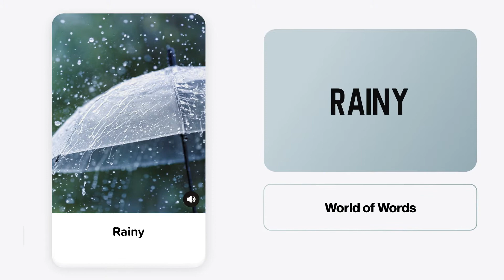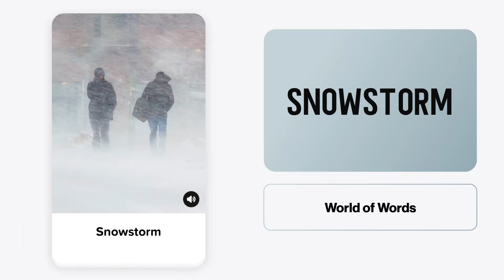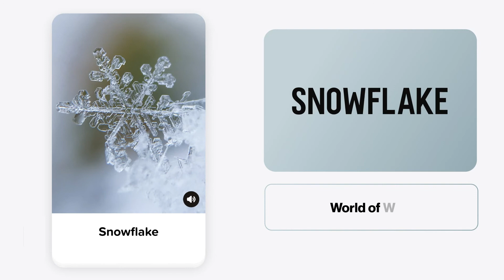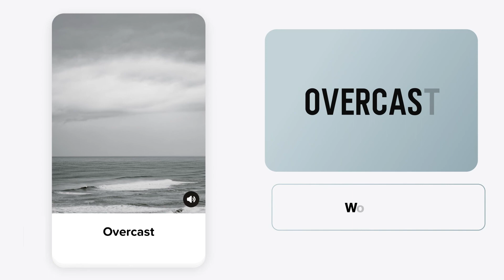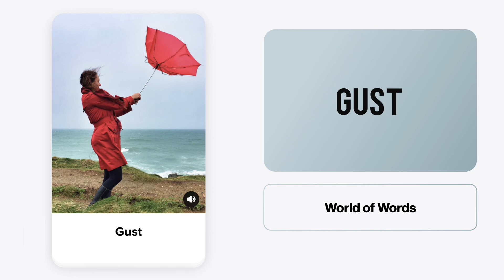Weather and Climate English Vocabulary